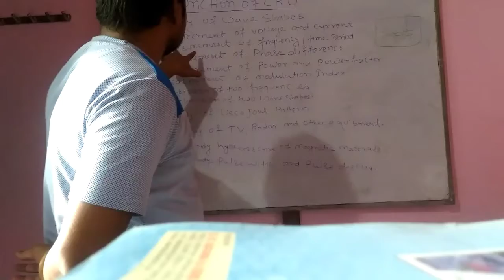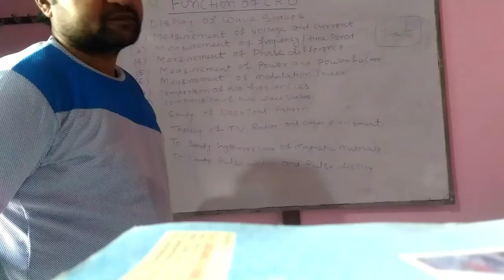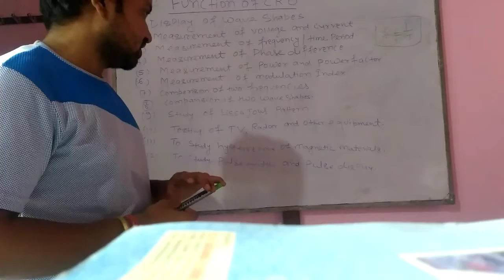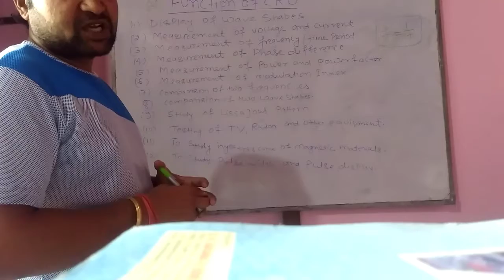CRO lect 2